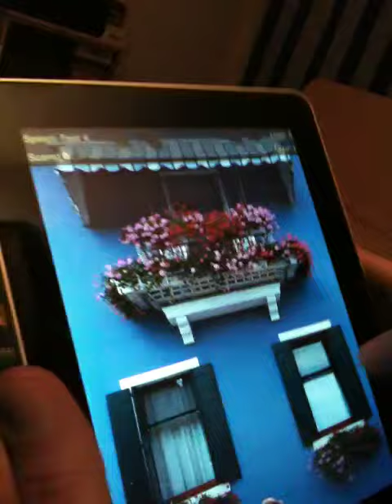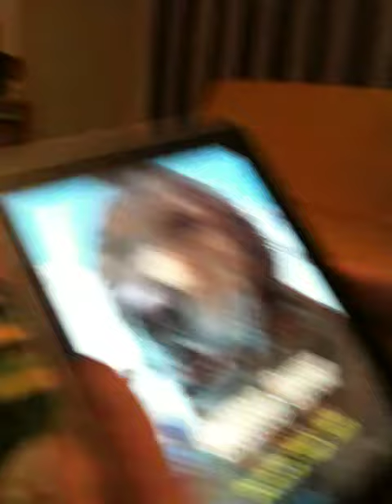golden retriever listening to the bark of another dog..in the pc game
bozo cautand catelul care latra. defapt se joaca tati...